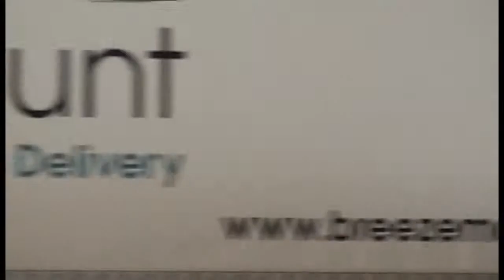Super Large 142 tonne Boiler for Watchet Paper Mill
Rough footage uncut of the 142 tonne Watchet paper mill boiler being delivered to the mill via Bridgwater and Williton in Somerset by G.C.S.Johnson. Not HD footage and lots of chatting in the background.